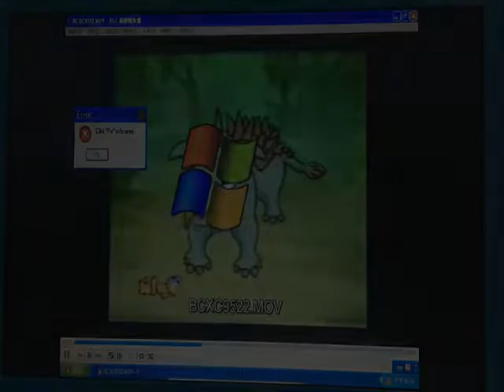(Requested/YTPMV) Windows YEE Scan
Requested by The Finger Family Dailymotion Fanatic 2022